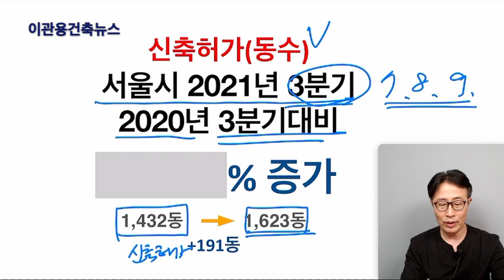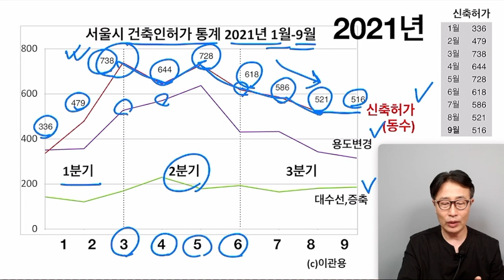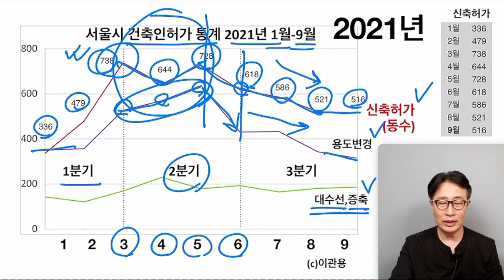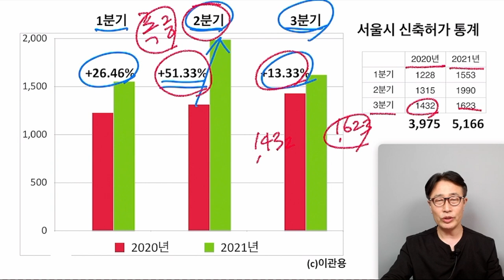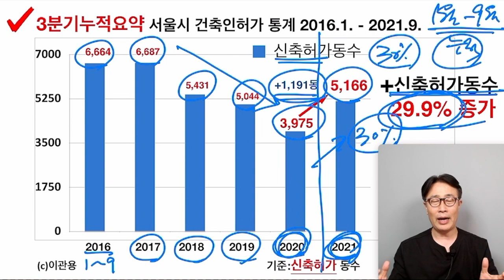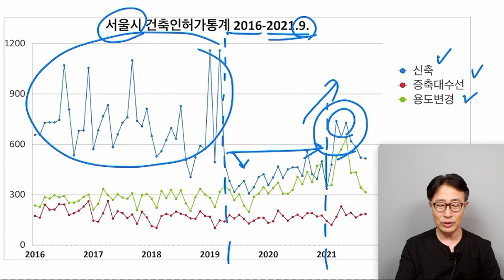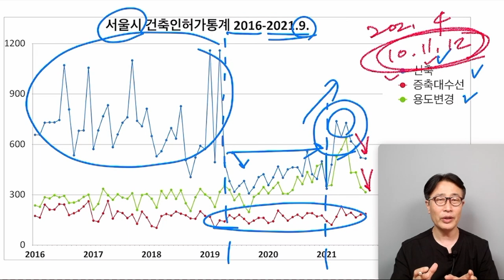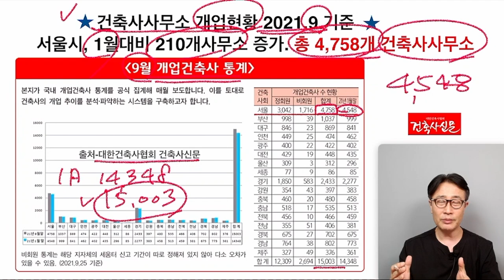서울시 건축허가 2021년도 3분기통계 2분기대비 감소추세 건축가 이관용 건축뉴스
2021년 3분기 서울시 건축인허가 통계
- 신축허가통계
- 용도변경, 대수선증축 통계
- 2020년대비 신축허가통계
건축사 이관용 오픈스케일건축
설계상담 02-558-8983 (주)오픈스케일건축사사무소

채널에 가입하여 건축학교 온라인강의를 풀로 공부해보세요